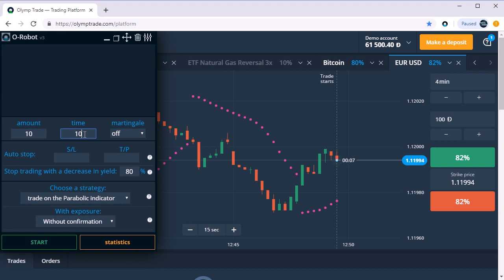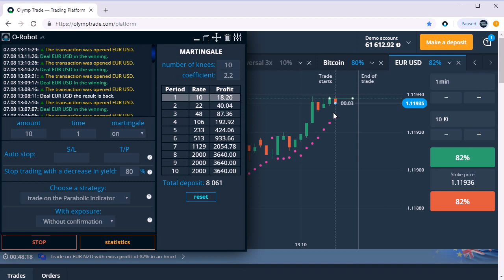The Best Robot! Parabolik Auto Trade for OlympTrade!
The benefit of the robot is the appearance of a normal life, the absence of fear and experiencing stress.
If we talk about the psychology of trading, the expert will become an indispensable friend in trading. It allows you to significantly reduce the level of stress in trading, reduce the sense of responsibility for decisions and relieve the trader's nervous system.
Also, the trader does not need to carefully delve into and follow the technical analysis of the market, since all this is already laid down in the robot's operation algorithms, from which it does not deviate even for a second. Also, it can process any trading signal, even if you are not at the computer workstation. That's why he is called a robot, because he does not need to relax, spend time with his family, eat and sleep.
You are provided with round-the-clock trading with a thorough analysis of the economic situation on the market with the selection of the best moments for closing and opening deals. The assistant allows you to conduct simultaneous trading on several trading accounts without loss in efficiency, and this gives a significant benefit to the trader.
Fortunately, you can find a good trading assistant on the Internet for free, but it is important to be able to give them the right assessment and choose the most effective tool in accordance with your goals and strategies.